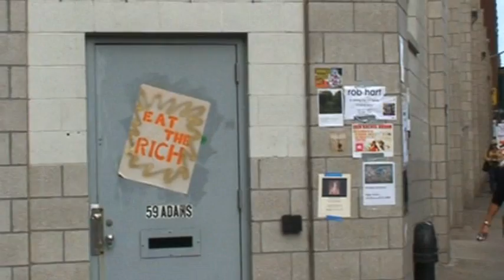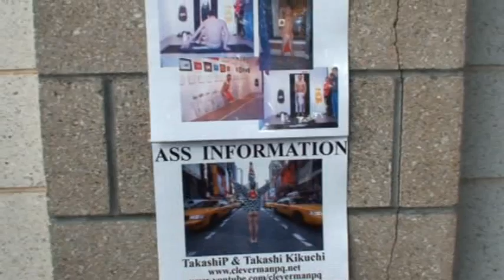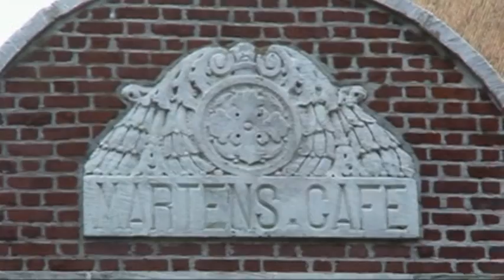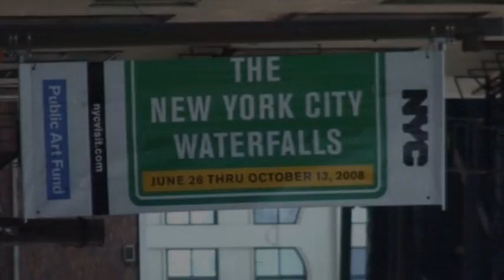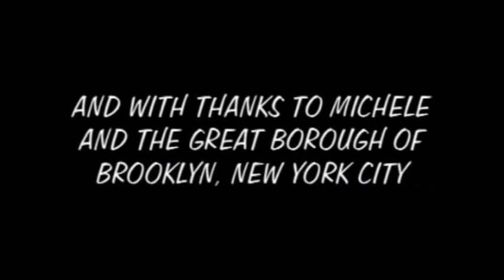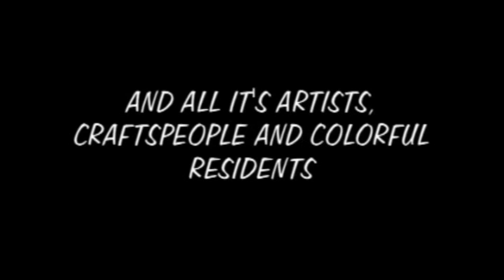Gregory Forstner And The D.U.M.B.O. Art Festival - Final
The DUMBO Art Under The Bridge Festival & Gregory Forstner The Artist. September 28, 2008
Digable Planets - 9th Wonder (Blackitolism) (Elaine Brown Mix)
St Germain - Rose Rouge
Danubius - Maros Vize Folyik Csendesen